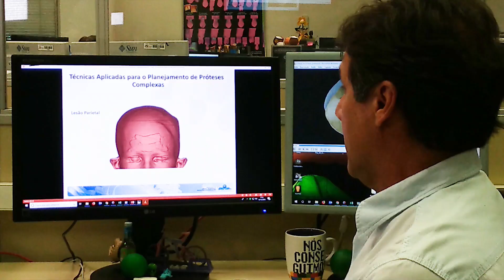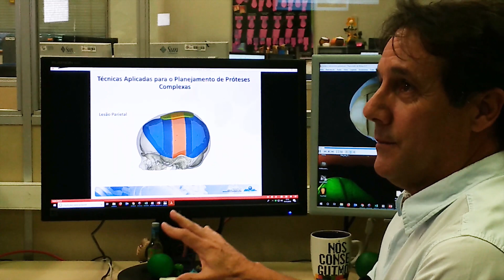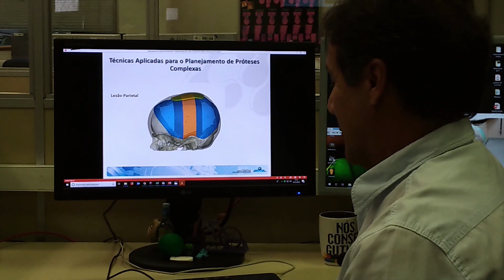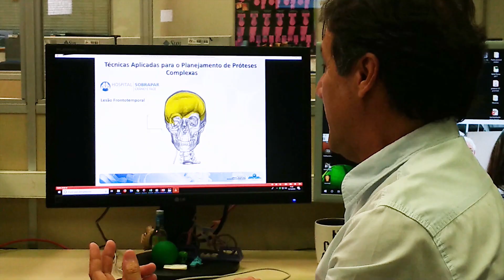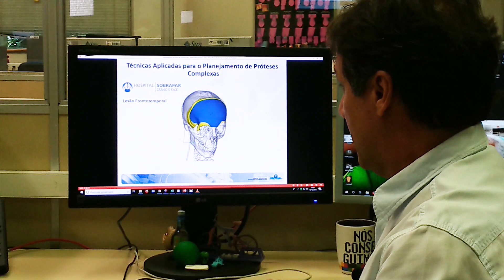Prótese que cresce com o paciente! Impressão 3d na medicina.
Conheça alguns dos procedimentos médicos já realizados com a ajuda do CTI - Renato Archer na modelagem de próteses exclusivas, que diminuem a necessidade de cirurgias, causando menos sofrimento aos pacientes.